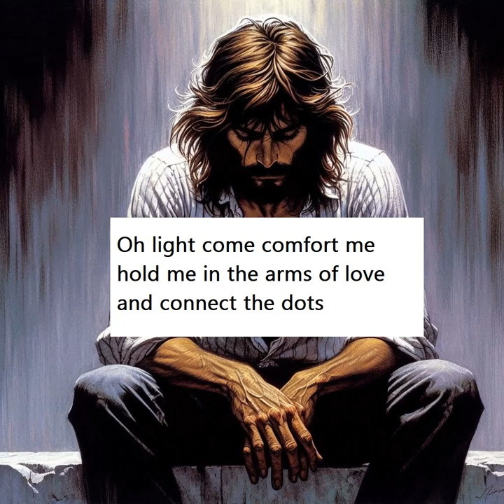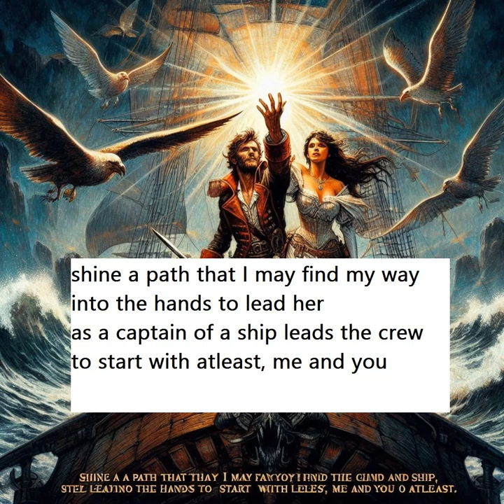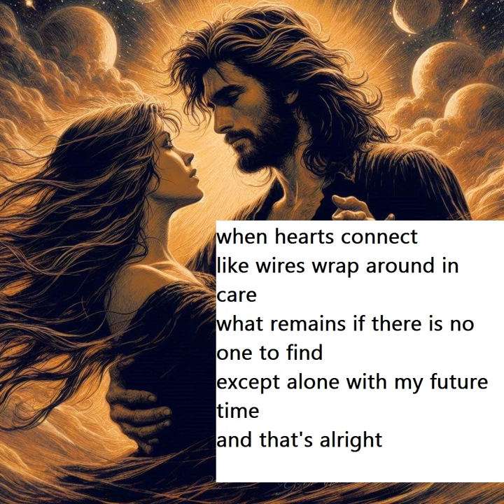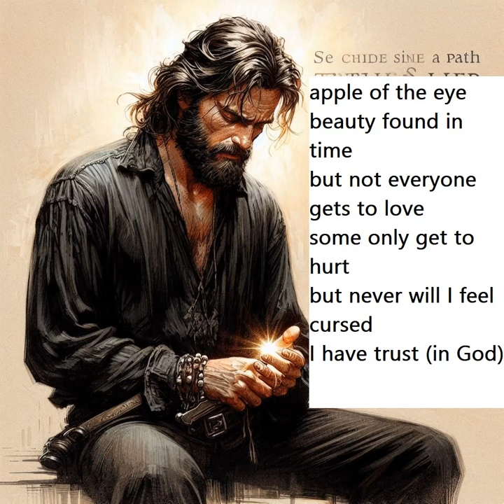Love song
Instrumental by Neurotech, Towards tedious nightmare instrumental.

Oh light come comfort me
hold me in the arms of love
and connect the dots
a part of me has broken off
and I can't dance
all by my self

shine a path that I may find my way
into the hands to lead her
as a captain of a ship leads the crew
to start with atleast, me and you

apple of the eye
beauty found in time
but not everyone gets to love
some only get to hurt
but never will I feel cursed
I have trust (in God)

when hearts connect
like wires wrap around in care
what remains if there is no one to find
except alone with my future time

I cannot find what would never be mine
except that if it's meant to be, it will be
and if not then I must still spread my wings
even if I fall or I fly
eventually I die

eventually I still die alone in the end